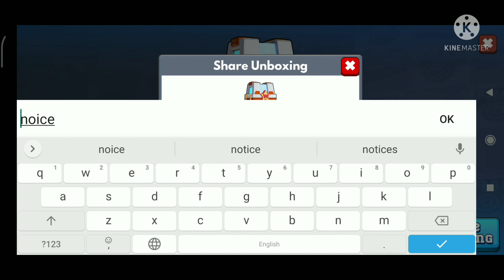Omg ! wonder free chest😱 opening in frag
Hlo guys wlcm back to my yt channel:-

INDIAN FRAG GAMING .

A very big thanks to all my subscribers  who supported me by their hearthole ...🔥🔥

Guys , keep supporting me 🙏

I will always try to improve my video's..!

*I will complete cyberagent event

* opening two wonder chest ...

* 2x implant chest..

Music in this video
Listen ad-free with YouTube Premium
Song
Sky High
Artist
Elektronomia Nightcore
AEI (on behalf of NCS); LatinAutor, UNIAO BRASILEIRA DE EDITORAS DE MUSICA - UBEM, LatinAutorPerf, AMRA, ASCAP, Featherstone Music (publishing), and 11 Music Rights Societies